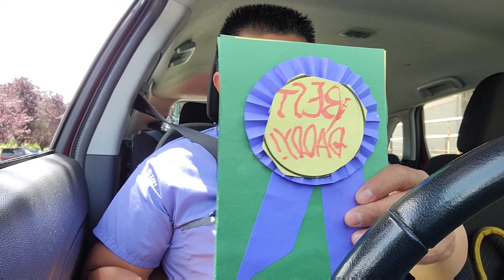Ito yong life ko sa Canada 🇨🇦